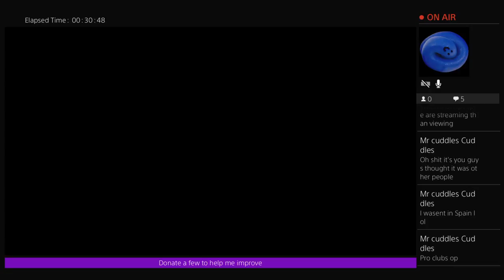PRO CLUBS W/ RETARDS